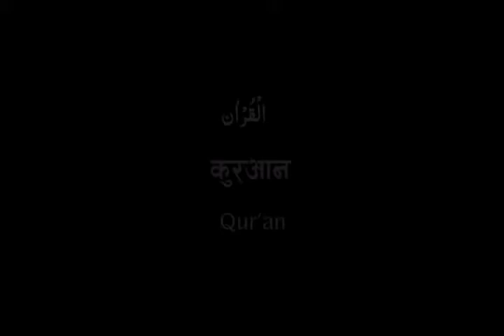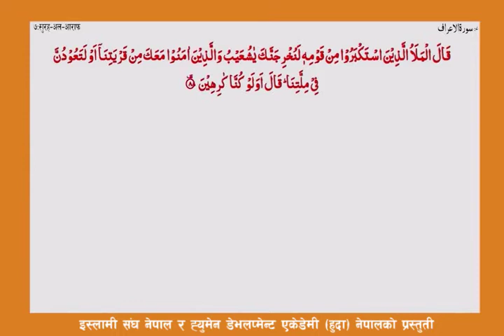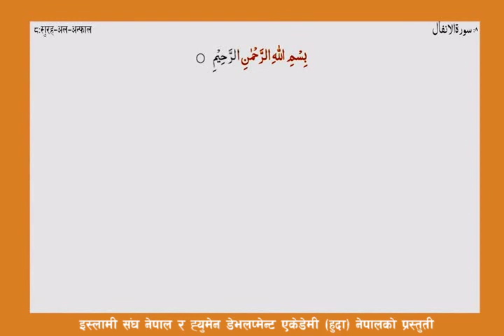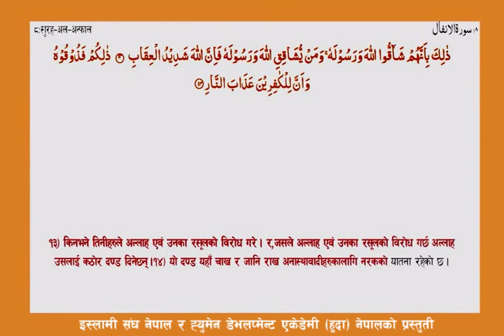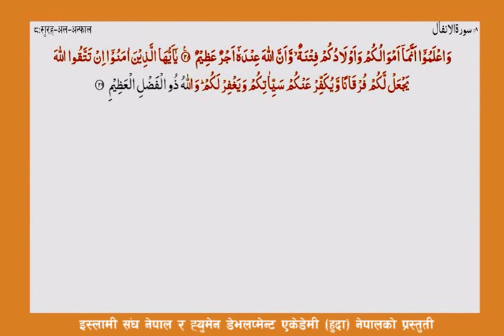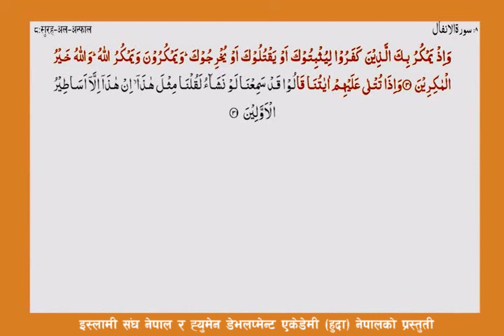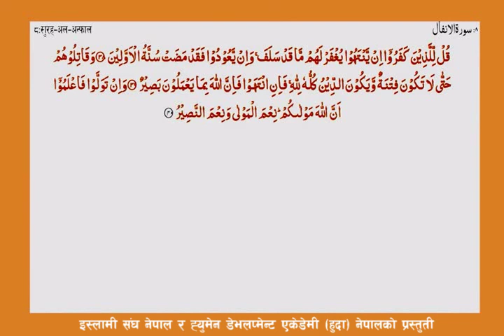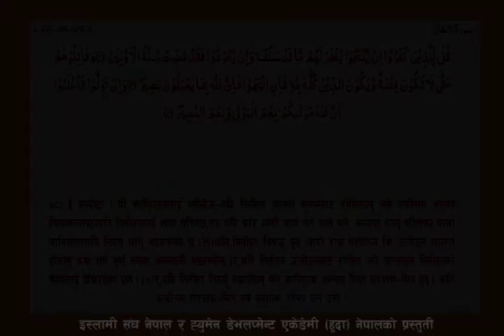09 - Quran With Nepali Translation- Parah-9 _ (कुरआन - नेपाली अनुवाद सहित - पारह (खण्ड) - ९ )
कुरआन - नेपाली अनुवाद सहित - पारह (खण्ड) - ९
(Quran With Nepali Translation- Parah-9)
Quran Recitation: Mishary bin Rashid Alafasy
Nepali Translation Voice : Abbas Chaudhary
Translation : Islami Sangh Nepal
Video : Human Development Academy (HuDA) Nepal